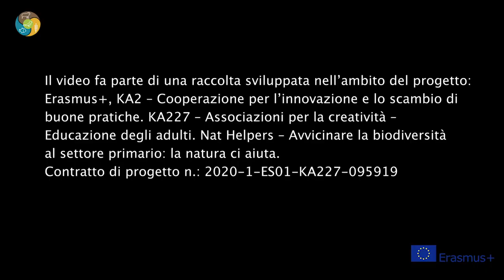12 Risaie biologiche e biodiversità Nat Helpers